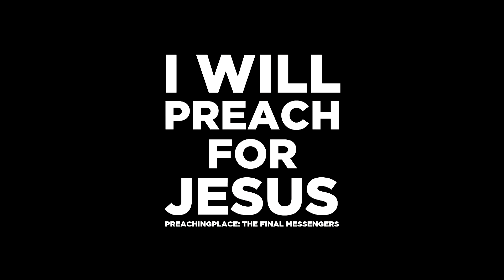I Will Preach for Jesus - Leichhardt